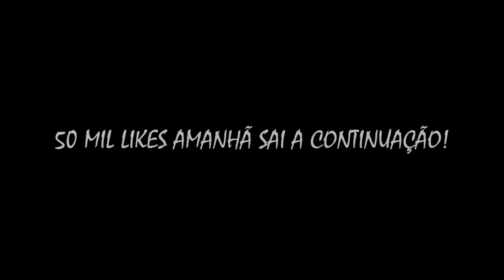PRENDEMOS A AMANDA E ELA QUER NOS AJUDAR! últimos Episódios